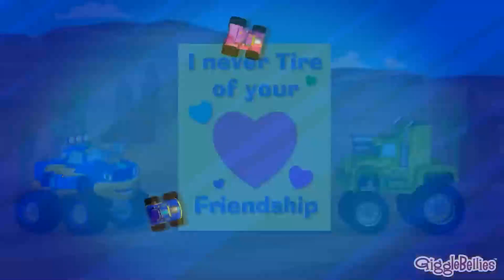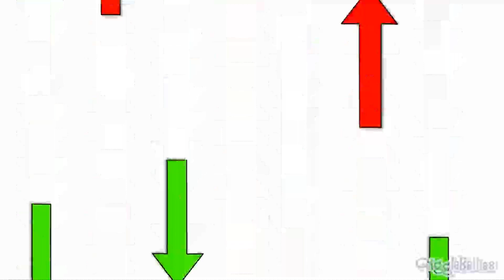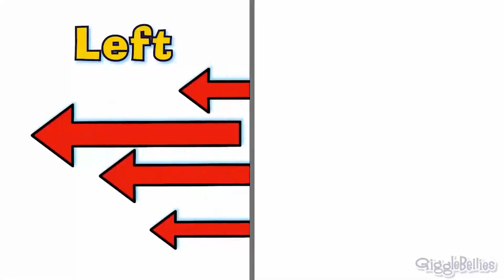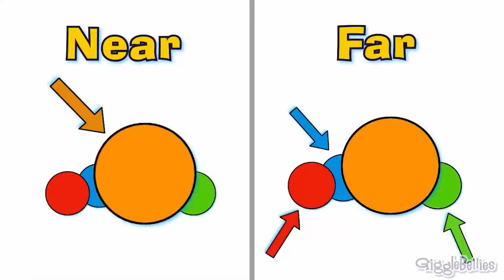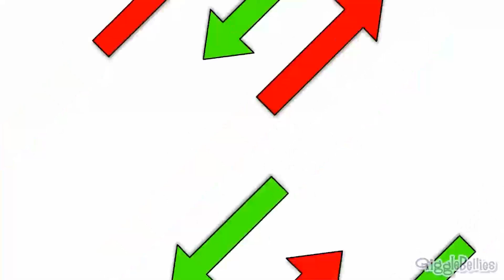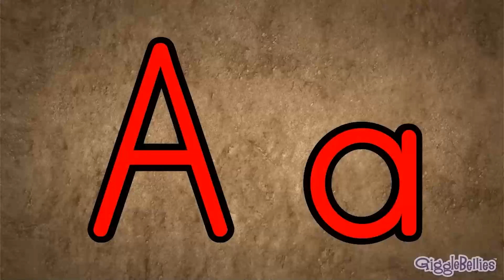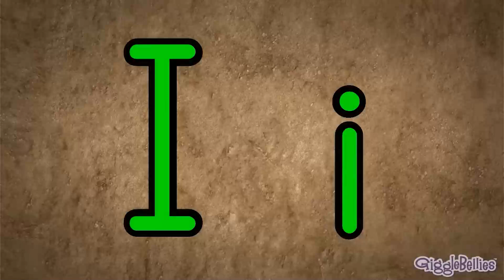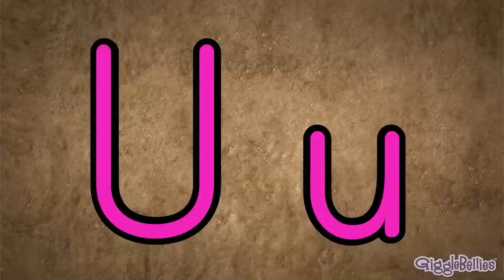Learn Shapes | Monster Truck Cartoons For Children | Adventures for Kids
𝗚𝗶𝗴𝗴𝗹𝗲B𝗲𝗹𝗹𝗶𝗲𝘀
Colorful learning videos with animals and monster trucks! Learn ABC's, counting, colors and more. Our original kid’s songs and nursery rhymes have been household favorites for over a decade!
/ thegigglebellies

𝗠𝗶𝗸𝗲 & 𝗠𝗶𝗮
Join Mike & Mia to learn ABC's, Nursery Rhymes, Numbers, and more! We promote good habits and help preschoolers with cognitive, social and emotional development. / mikeandmia

Mini Moonies
Years ago an astronaut came to the moon, and left a strange device behind. Suddenly, many songs started playing! We love singing and dancing to nursery rhymes and songs your children will enjoy!

𝗦𝘂𝗽𝗲𝗿𝘇𝗼𝗼
Help Monky, Catty and Kangu, together with Grandma Granny and her grandson Kit protect the environment against Dr. Spooky! Kids can learn lots of tips on how to protect the environment!
/ superzootv

Groovy can transform into anything he or his friend Phoebe want - animals, dinosaurs, cars - anything you can think of! Groovy can teach your kids about shapes, numbers, colors and more!